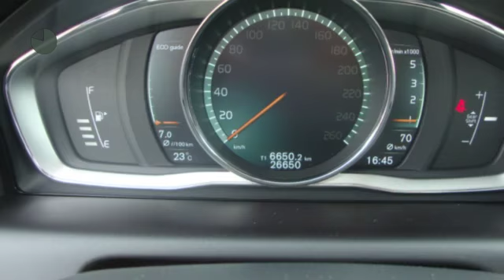Volvo XC60 2.0 D4